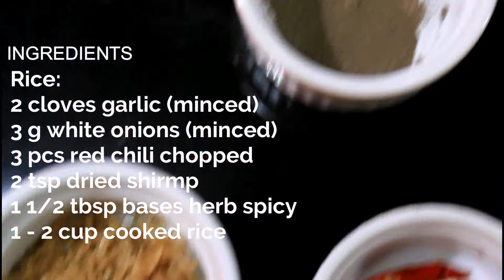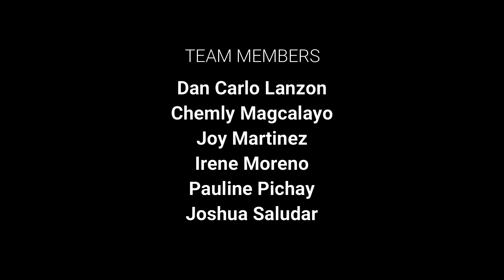5TH ENTRY ST.DOMINIC COLLEGE OF ASIA: CULINARY CATEGORY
A TASTE OF SMOKED GRILLED GINMERIC (GINGER AND TURMERIC)  RICE WITH SAVORY PANDAN CHICKEN. BY KERVIN GONZALES STUDENT OF WORKSKILLS INTERNATIONAL.